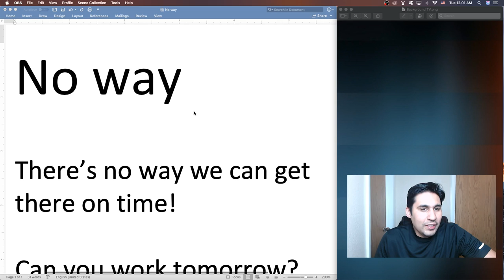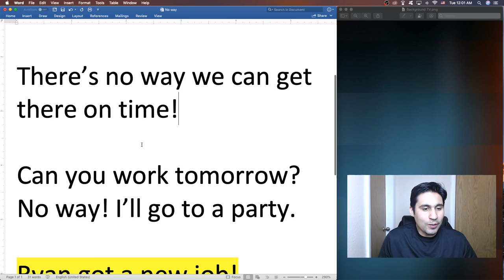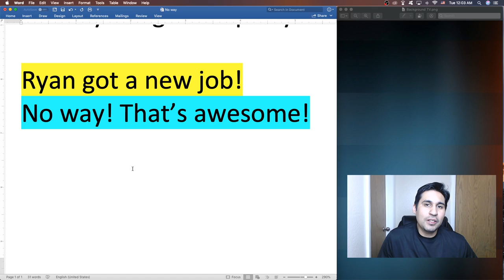Como se diz não tem jeito em inglês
Muitos alunos já me perguntaram como se diz não tem jeito em inglês ou não tem como, e nesse vídeo eu ensino aí para todo mundo aprender!